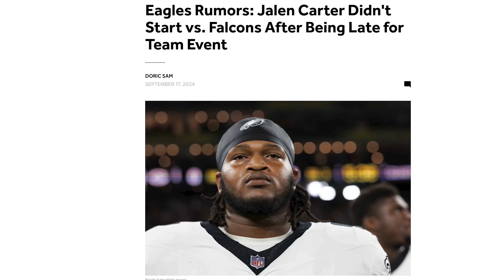Eagles rookie expecting MAJOR role vs Saints with Key Starters OUT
The Eagles vs Saints on Sunday in New Orleans has fans nervous following Derek Carr and companies’ thrashing of the Panthers and Falcons the first two weeks of the season. Pair that with an Eagles defense that has been getting gashed in the run and many are wondering if Vic Fangio has a plan to slow down Alvin Kamara. Philadelphia also got some bad injury news as AJ Brown is officially out vs the Saints and Safety CJ Gardern-Johnson is questionable with a lower-body injury. If CJGJ cannot play, the Birds might turn to rookie DB Cooper DeJean to help stop the run when the Saints try and pound the rock early. Also, will Jalen Hurts and Saquon Barkley perform and keep the Birds’ offense in the game all day? Eagles vs Saints preview is up!

Time Codes:
0:00 - Intro
0:25 - Eagles vs Saints
1:42 - AJ Brown OUT
1:51 - CJGJ Update
2:52 - Eagles DB Issues
3:27 - DeJean Starting?
4:56 - Stopping the Saints
5:36 - Carter Speaks on Suspension
7:16 - Eagles Dline Problems